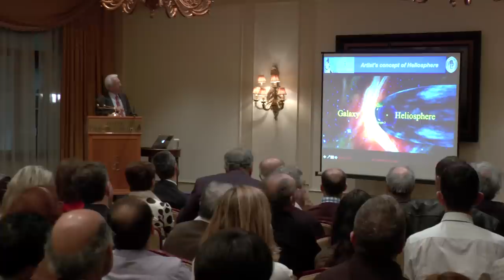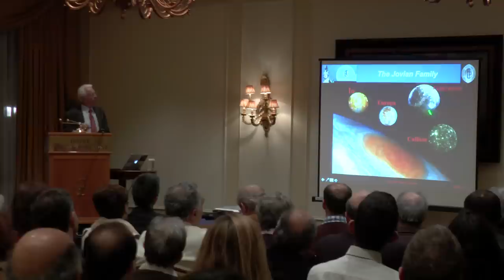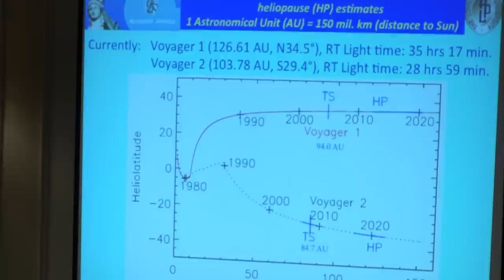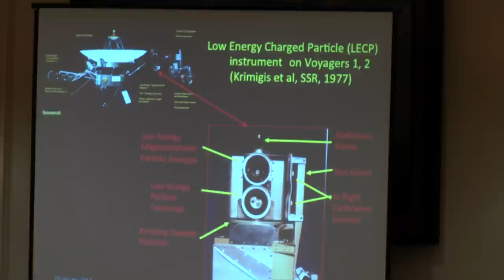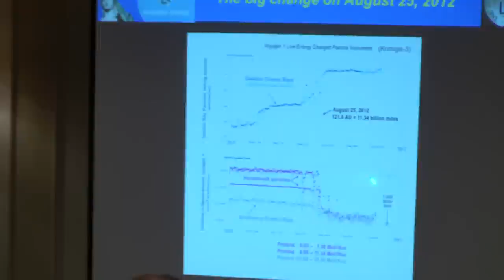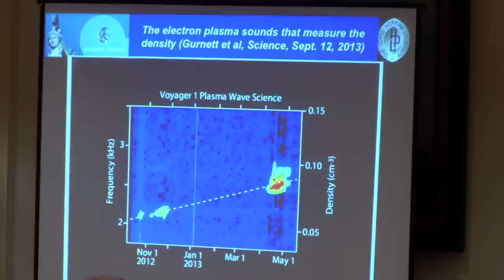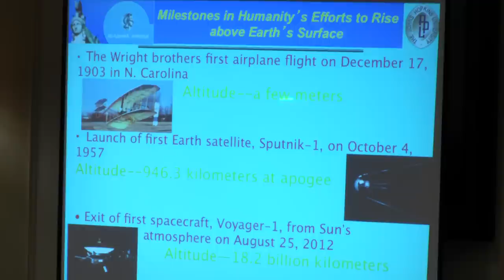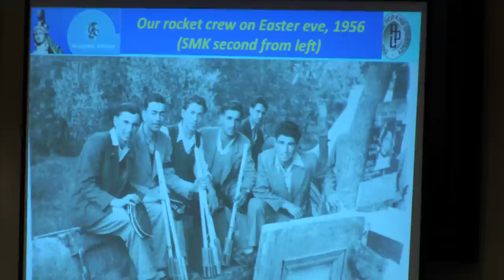The Voyager Odyssey: from Earth to the Galaxy in 35 Years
Stamatios M. Krimigis, Head Emeritus and Principal Staff Applied Physics Laboratory, Johns Hopkins University
Organized by the AIT Alumni Club in collaboration with the Hellenic Alumni Associations of Columbia University, University of Illinois and London School of Economics and Political Science. Athens, Feb. 19, 2014
Prof. Krimigis is the recipient of AIT's Niki Award 2013 for his distinguished contribution to science, which includes his pioneering contribution into Space physics and exploration.